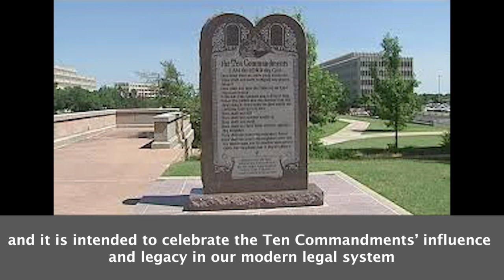Satanic Temple Still Saber-Rattling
The Satanic Temple is still drumming up controversy about Arkansas' monument of the Ten Commandments.